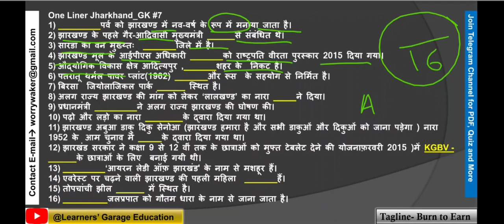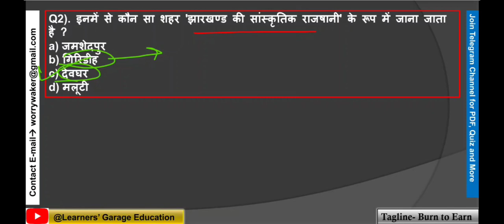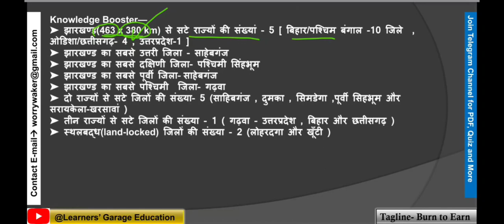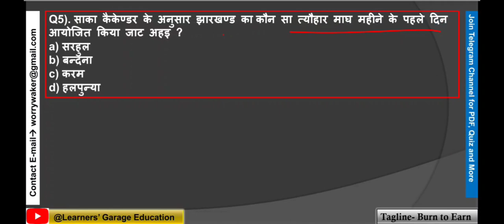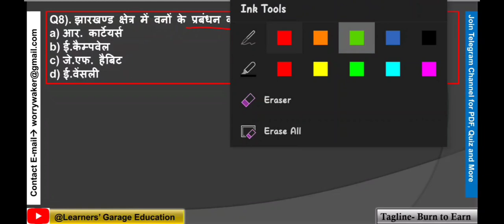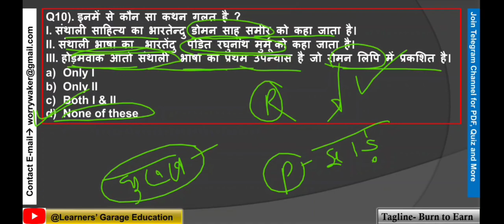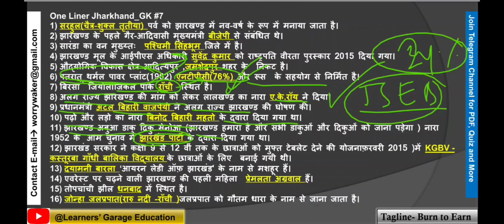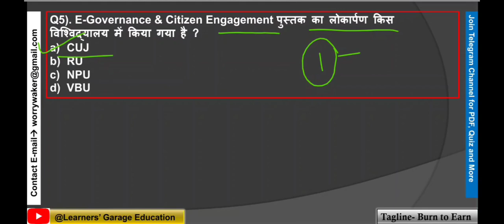Jharkhand G.K. | For JSSC & JPSC 2023-24 Exams JSSCCGL jsscsi jsscexcise JPSC Exams | Part-16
Go through the-
Jharkhand GK Series by Worry
This Session includes Jharkhand GK and JSSC SI 2017 OFFICIAL PAPER Previous Year Questions.

This is very fruitful session for JSSC CGL, JSSC SI, JSSC EXCISE, JPSC Exams.

Tell your Valuable feedback if any.

JSSCExam 2023-24 Special

Join the Comprehensive Class for JSSC and JPSC Exams.

jssc cgl exam date 2023, history of jharkhand , rivers of jharkhand, jharkhand aandolan,